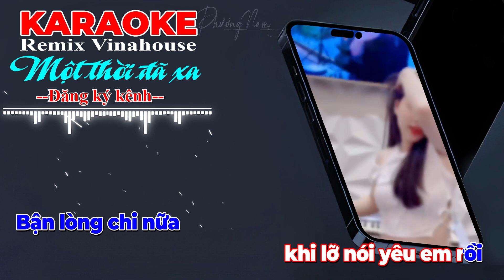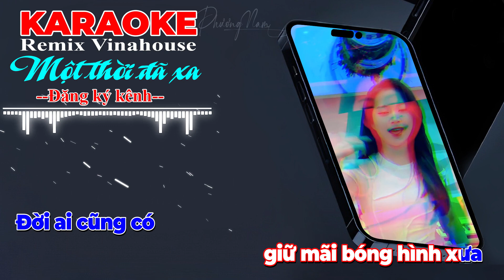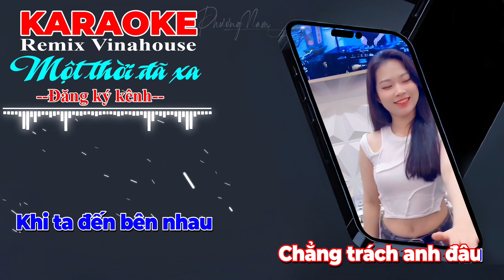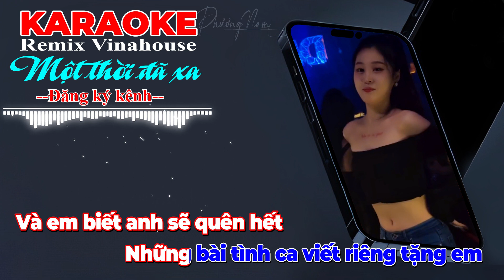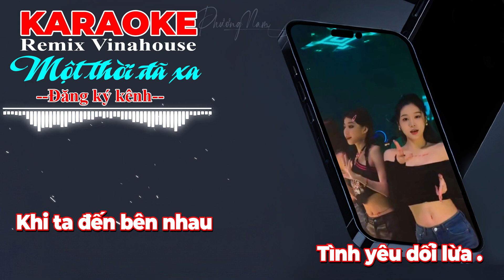MỘT THỜI ĐÃ XA KARAOKE | REMIX VINAHOUSE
► Giúp Mình Đạt Được 10.000 Lượt Đăng Kênh Kênh.!
► Tên Bài Hát: MỘT THỜI ĐÃ XA KARAOKE | REMIX VINAHOUSE
♬ Original Video:
 🎶 Stream/Download (Mp3):
 ► Đeo tai nghe để trải nghiệm tốt nhất !

► CONTACT COOPERATION ◄ ➤ Please read: • Cooperate, advertise, make videos, post music on Nstudio Beat, contact us via email: or inbox directly to manage ► Contact: ✉ ✉Zalo :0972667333 🎬 Video được tạo bởi KARAOKE OFFICIAL ©Bản Quyền Thuộc Về KARAOKE OFFICIAL ©Copyright by KARAOKE OFFICIAL ☞ Dol Net Reup 🏷️HASHTAGS